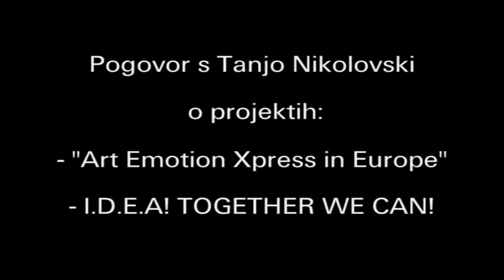Tanja Nikolovski - "Artemotion xpress in Europe" - dissemination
Interview of "Ptujska  Televizija  PeTV" with  Erasmus + school project coordinator Mrs Tanja Nikolovski from  primary school, Dr. Ljudevita  Pivka Ptuj.